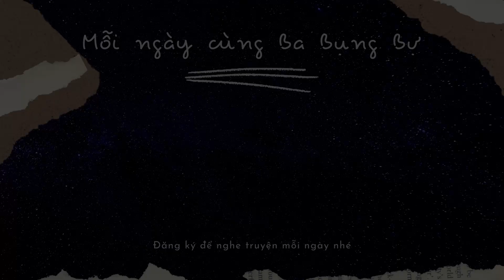Truyện Cổ Grimm - Cô Bé Lọ Lem || Ba Bụng Bự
❖ Đây là một trong những truyện hay và ý nghiã nhất của truyện cổ tích Grimm mang đậm chất giáo dục cho các bé. Truyện được diễn đọc lại cho các bé dễ nghe.
❖ Thể loại: Truyện Cổ Tích
❖ Giọng đọc: Ba Bụng Bự
- Nếu các bạn có những truyện cổ tích, truyện ngắn kể cho bé  muốn được nghe diễn đọc, các bạn vui lòng gửi qua mail Ba Bụng Bự.
- Mến chào các bé và hy vọng các bé có giây phút thư giãn bên gia đình.